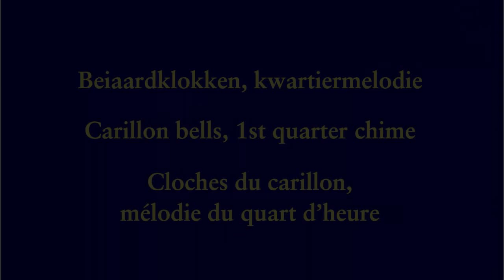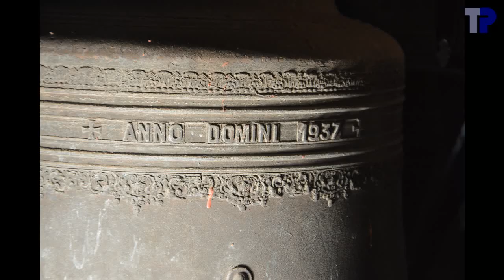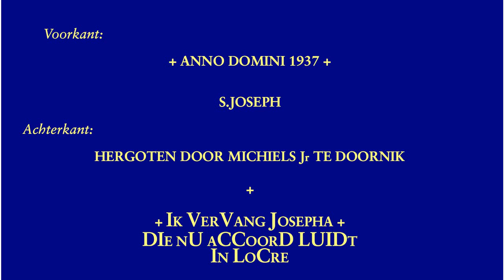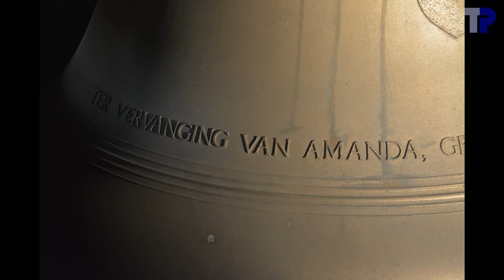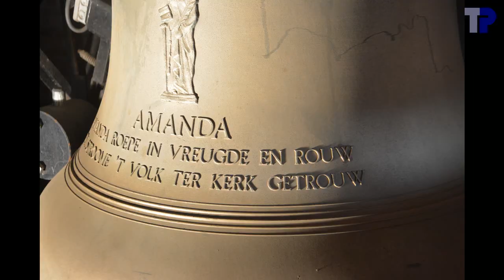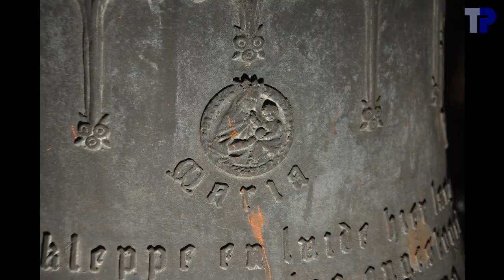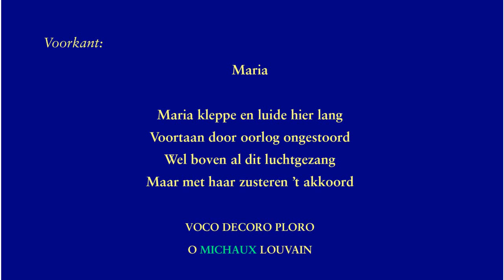Wingene, Sint-Amanduskerk, luidklokken en beiaard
Wingene, Sint-Amanduskerk, klokken, bells, cloches.

3 luidklokken / ringing bells / cloches de volée:

1. Maria
.1924, O. Michaux, Leuven
.107,3 cm --- ~750 kg
.fis1-39 --- fa#3
2. Amanda
.2011, Eijsbouts, Asten
.96,2 cm --- ~540 kg
.gis1-35 --- sol#3
3. Joseph
.1937, Michiels Jr., Tournai
.85,6 cm --- ~380 kg
.ais1-35 --- la#3

Gezien de grote klok afgeremd wordt, kon er niet manueel geluid worden, en werd er elektrisch geluid.

Het chronogram op klok 3 geeft het jaartal 1925.  Het is onduidelijk naar wat dit jaartal verwijst, gezien de klok van 1937 is, en een klok uit 1924 vervangt.

Bij de restauratie van de beiaard werden een aantal Michaux-klokken vervangen.  De oude klokken staan beneden in de kerk opgesteld.

00:04   Sfeerfoto's en driekwartiermelodie
01:32   Foto's beiaardklokken en kwartiermelodie
02:43   Klok 3
02:47 .Foto's
03:12 .Opschrift
03:20 .Luiden
05:33   Klok 2
05:37 .Foto's
06:19 .Opschrift
06:27 .Luiden
08:30   Klok 1
08:34 .Foto's
09:08 .Opschrift
09:20 .Luiden
10:41   Uurmelodie
11:44   Volgelui
15:23   Foto's zonsondergang en halfuurmelodie
16:37   Het spook van Wingene / The ghost of Wingene / Le fantome de Wingene
16:59   einde

Met dank aan beiaardier Danny Vandenbroecke voor de toestemming om de klokken op te nemen en voor de gastvrijheid.  Dank aan Tim Martens voor de oragnisatie van het bezoek.  Dank aan Tim Martens en Joeri De Vreese voor de assistentie in de toren, in het bijzonder voor de verlichting en de bediening van de klokken.